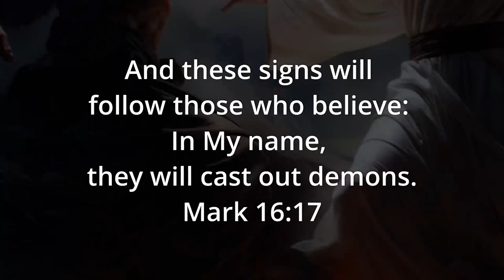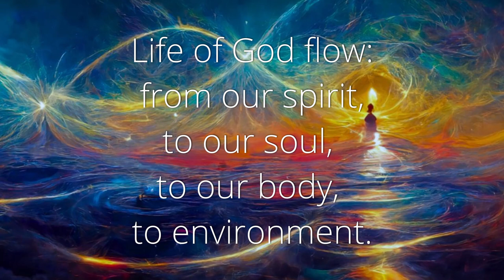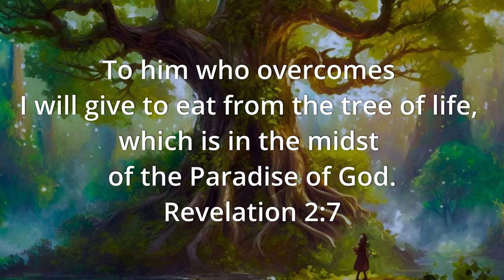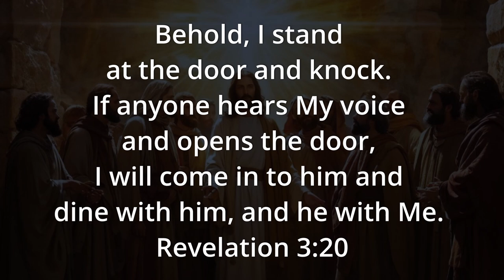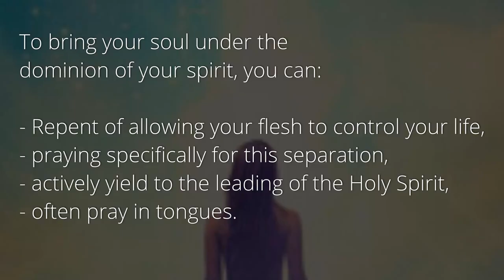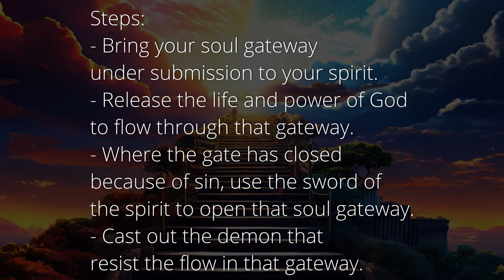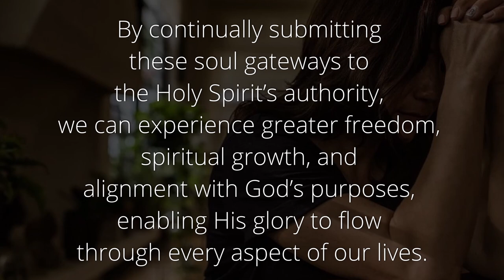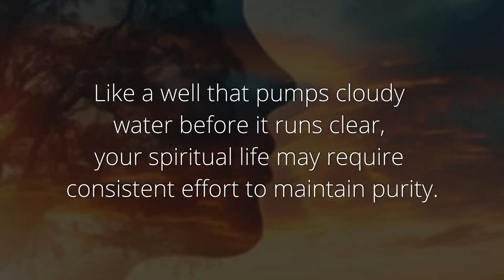The Gateways of The Spirit, Soul & Body!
If you would like to support our ministry, here are payment options:
Bank:
Unity With Heaven
Absa Bank
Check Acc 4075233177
Branch 632005
Godlife Church

0:00 Introduction
1:27 Spirit, soul, and body
5:24 The Gateway of First Love
11:26 The Gateways of your spirit
15:43 The Gateways of your soul
17:58 Prayer to open the soul gateways
21:13 Our body gateways
22:59 Keeping Your Gateways Open